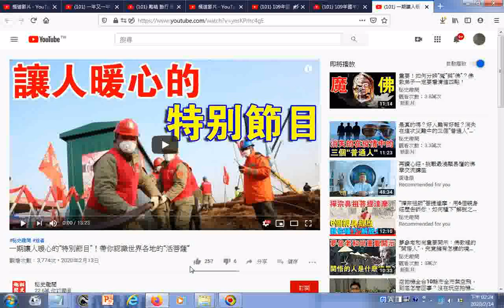瀏覽 一期讓人暖心的“特別節目”！帶你認識世界各地的“活菩薩”20200213